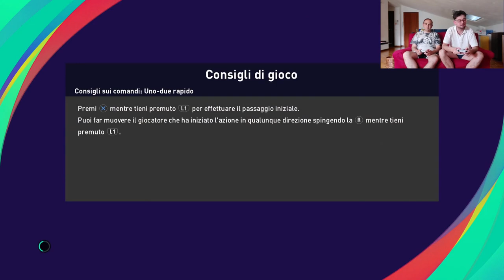Finale Champions 2022 Liverpool - Real Madrid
Come anticipato in un commento io e il Delo ci giochiamo la finale di Champions di stasera per vedere chi la vince...
Speriamo che questo video vi piaccia nonostante il problema tecnico avuto (interruzione della registrazione del video ''lato divano'').
Ovviamente il tutto e' stato lasciato cosi' per preservare l'autenticita' e unicita' della partita secca.
Questo e' il primo passo verso le partite di campionato e non che contiamo di proporvi in futuro!
Buona ''magia del calcio'' a tutti !!